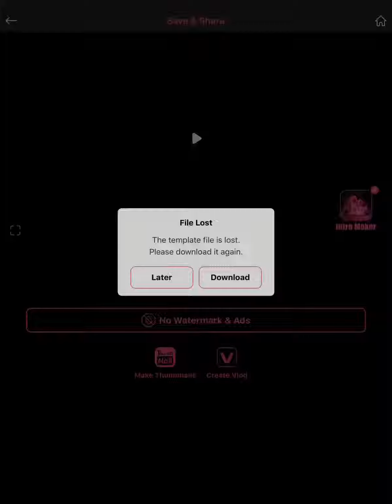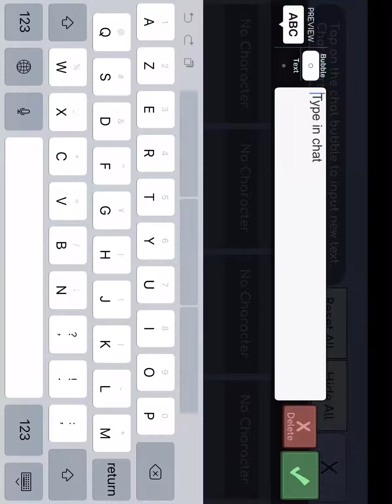Hl YouTube again